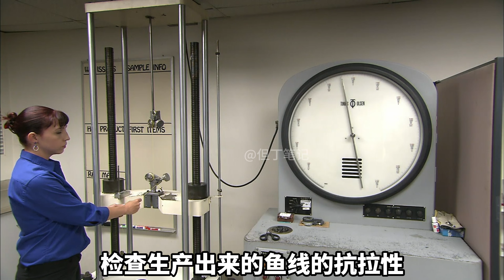原来鱼线之所以如此坚固，是因它用到的材料，与防弹衣同款纤维。